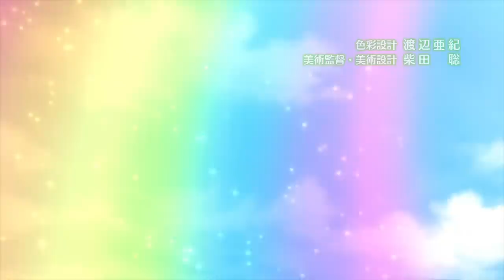If It's for My Daughter, I'd Even Defeat a Demon Lord - Opening | I'm With You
Artist: Kanon Takao
Song: I'm With You
Watch IF IT'S FOR MY DAUGHTER, I'D EVEN DEFEAT A DEMON LORD on Crunchyoll!